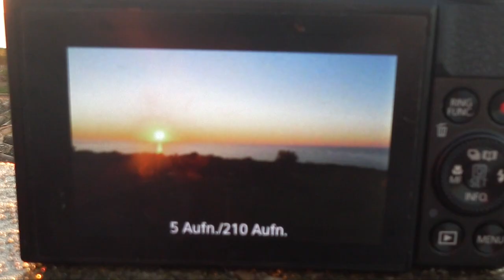Follow me to Mallorca I Klippenspringen mit Patrick Hausding I Unicorn Shooting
Für mich ging es jobmässig nach Mallorca und natürlich habe ich Euch mitgenommen. Schaut mir einen ganzen Tag beim Arbeiten und Blödsinn machen über die Schulter. Wir haben versucht lustige Einhorn Bilder für Instagram nachzustellen, sind von eine Klippe gesprungen und hatten einen richtig tollen Tag in der Sonne :-)

♥ DANKE für Eurer KANAL ABO! Für Euch ist es nur ein Klick, aber ihr macht es mir dadurch möglich immer bessere Videos zu produzieren und stetig zu wachsen ♥

🐴 Habt ihr schon dieses Reiter Video gesehen? 🐴

★ FANPOST / AUTOGRAMMWÜNSCHE:

Ich freu mich sehr über Eure Post! Denkt bitte bei Autogrammwünschen daran einen ausreichend frankierten Rückumschlag mit beizulegen!

Pakete:
Annica Hansen, 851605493, Packstation 159, 50354 Hürth

Briefe/ Autogramme:
Wölbchen
c/o Annica Hansen
Postfach 5108
50337 Hürth

annicahansen

★ mein Management freut sich auf geschäftliche Anfragen und Buchungen:

Vollpension Medien GmbH
Weimarer Strasse 6
10625 Berlin